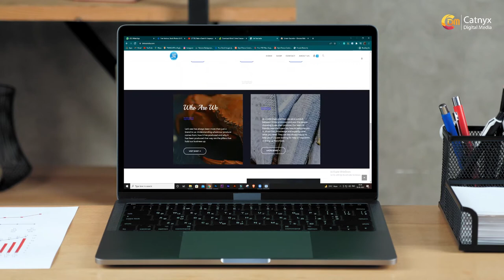E-Commerce Website | Seafood e-commerce Website | E-commerce Website Development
We are proud to present you with the E-Commerce Website of one of our Clients.

This is the seafood e-commerce website of our client.

Our seafood client was after an eye-catching design that would showcase his company's amazing seafood.

We listened to him and created this design for him and he absolutely loved it!

Happy clients are our top priority.

Let us know how we can help you accomplish your goal and we'll do everything to make that happen.